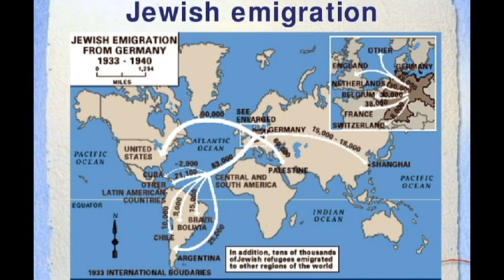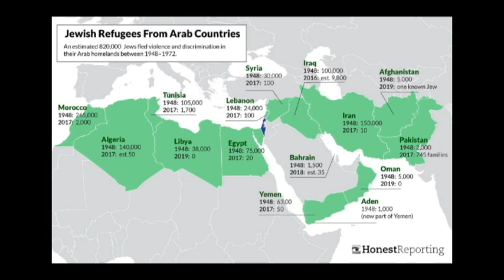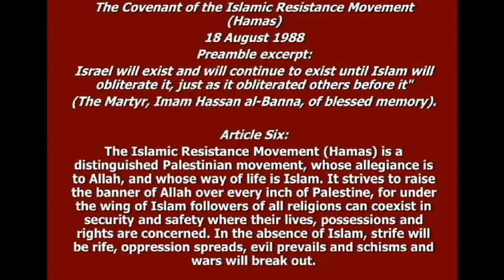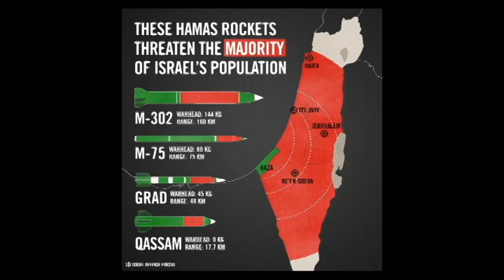The Israel Palestine Pickle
One hundred years ago seeds of a conflict were laid: a conflict so complicated and complex that even 3 wars and numerous escalations, brokered peace talks have not resolved and it keeps threatening the peace in the Middle East in particular and keeps strategic planners worldwide very active. The Israeli-Palestinian Conflict (I have used the word 'pickle') continues to rage and over the last fortnight, has got very kinetic to the point that a ground offensive seemed imminent.

The video traces the origins of the conflict, the wars fought very briefly, the major stakeholder and behind the scene players to better understand where are we now and what are the possible solutions.

The links to other videos I have posted on the Middle East / Persian Gulf: